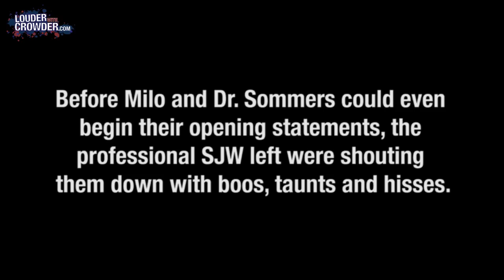Social Justice Warriors Get Owned By Comedian Crowder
Crowder owns snowflakes!